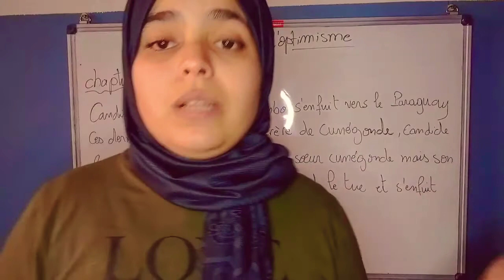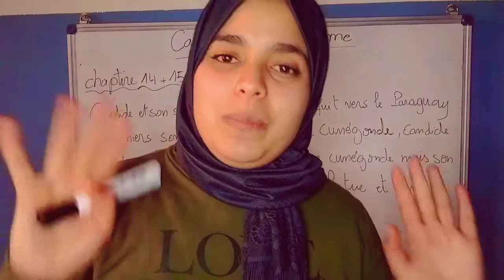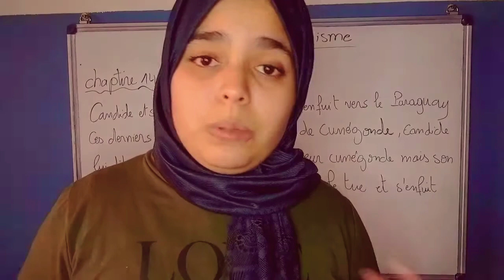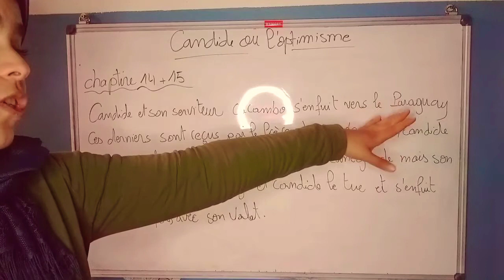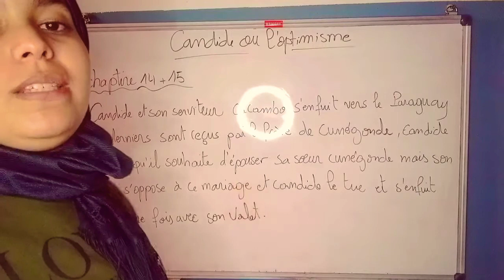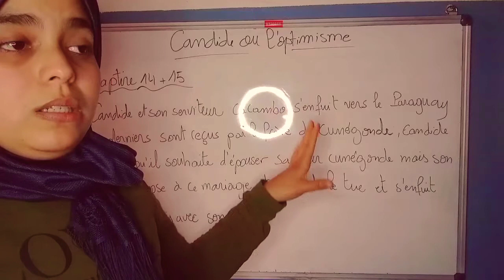Chapitre 14 et 15 : Candide ou L'optimisme/2Bac الفصلين 14و 15 من رواية كنديد/الثانية باكالوريا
salut à tous j'espère que vous allez bien, Aujourd'hui on va voir le chapitre numéro 14 et 15 du conte philosophique Candide ou l'optimisme./ c'est une vidéo très importante pour les élèves du deuxième année baccalauréat 2 bac et aussi pour les élèves du bac libre 2021.

السلام عليكم مرحبا بكم في فيديو جديد في فيديو اليوم سنرى الفصلين الرابع عشر و الخامس عشر من  الرواية الفلسفية كونديد او المتفائل،الأحداث الرئيسية التي وقعت في الفصلين الرابع عشر و الخامس عشر من الرواية /فيديو مهم جدا لتلاميذ الثانية باكالوريا 2 باك اي التلاميذ
المتمدرسين وكذالك الأحرار (باك حر) 2021

الفصل الرابع عشر و الخامس عشر من رواية كنديد
جميع فصول الرواية الفلسفية كنديد لمستوى التانية باكالوريا
جميع فصول رواية كنديد بالدارجة
شرح جميع فصول رواية كنديد بالدارجة
شرح جميع دروس الفرنسية لمستوى التانية باكالوريا
باك متمدرسين و باك احرار
الثانية باكالوريا
رواية كنديد بالدارجة